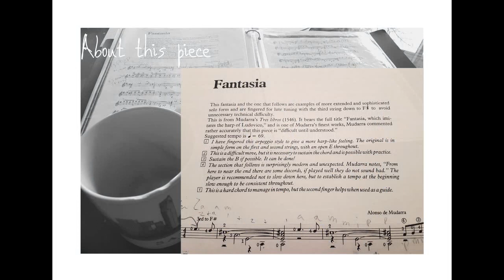Fantasia, Los tres libros 1546 - Alonso de Mudarra (Guitar) (Nathan Campbell)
This piece takes us back in time almost 500 years. Originally written for the lute, this work bares the full title "Fantasia, which imitates the harp of Ludovico".

Fantasia was written in 1546 as part of the three books (los tres libros) and is one of Mudarra's finest works. As noted by Mudarra this piece is "difficult until understood". I would have to agree. As I think back on when I first learned this piece, my had felt exhausted. But now, I find this melodic work to be both fun to play and enjoyable to listen to. I hope you enjoy it.